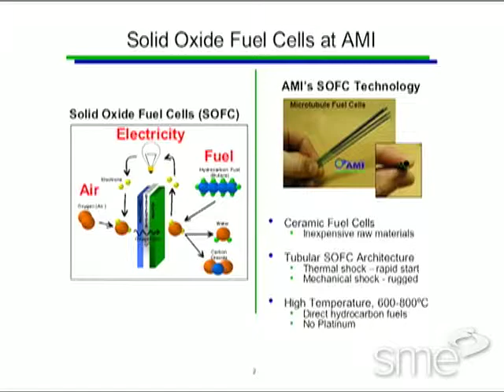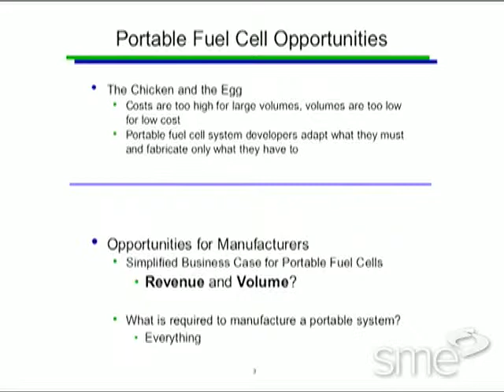Alternative Energy 101: Portable Solid Oxide Fuel Cells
This program is part of an eight program Alternative Energy 101 manufacturing primer. Recorded at the Advanced Energy and Fuel Cell Technologies conference sessions, these eight programs are presented by experts in the field, and provide fundamental information with detailed descriptions of alternative energy and fuel cells technologies. The Portable Solid Oxide Fuel Cells session is presented by Aaron Crumm.

For more information on the Alternative Energy two disc DVD set and to purchase,